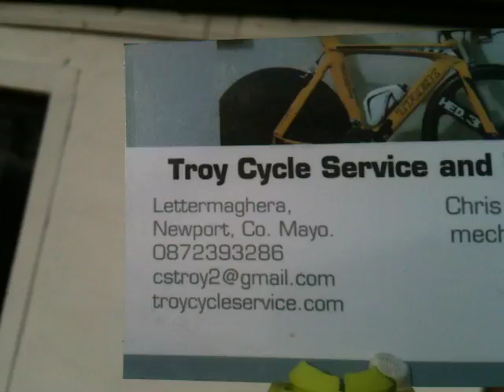Troy Cycle Service Blasts off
Amazingly we caught this in one take. Thanks to all our pals at NASSA for lending us the rocket, and also to Liam (4) for winding it up.